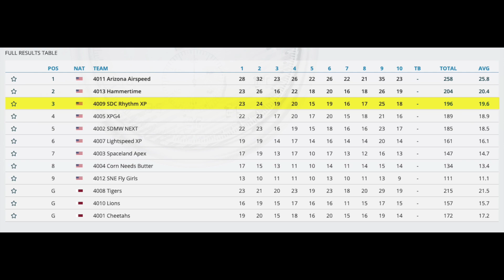SDC Rhythm XP: 2022 USPA National Skydiving Championships, FS 4-way Open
About 4-Way Formation Skydiving:
Official rules can be found by reading the Skydiver's Competition Manual Chapter 9.

Objective:  to complete as many scoring formations as possible within the working time, while correctly following the sequence for the round.

​Teams: Each team has 4 members and a designated videographer who captures video evidence of each competition jump. An alternate member is also allowed.

Scoring: Judges review the video from each jump immediately after the team lands. They use electronic scoring systems to score the video while watching in real time.  Each formation complete in the correct order is worth one point. If the team does not complete the formation, they do not get a point. If they skip a formation in the sequence, it is considered an Omission, which is worth negative 3 points.

Working Time: Time starts when any member of the team leaves the aircraft. This is the amount of time they have to score points. The working time for 4-way formation skydiving is 35 seconds.

Draw: The sequence of formations each team has to complete. Each round has a different sequence. All teams are doing the same draw for each round. This is chosen by a "draw from a hat" or an electronic draw generator before the start of competition. These formations are explained in the SCM Chapter 9 Appendix C and D.

Grip: consists of a handhold on an arm leg or foot of another jumper. As a minimum, a grip requires stationary contact.

Exit Altitude: 4-way formation skydiving teams exit the plane from 10,500 AGL.

Rounds: Each round has a separate draw. There are 10 rounds in 4-way Formation Skydiving.

This video was recorded during the 2022 USPA National Skydiving Championships at Skydive Chicago.